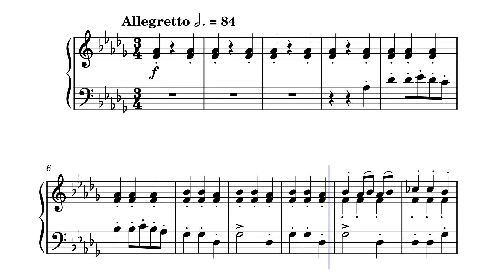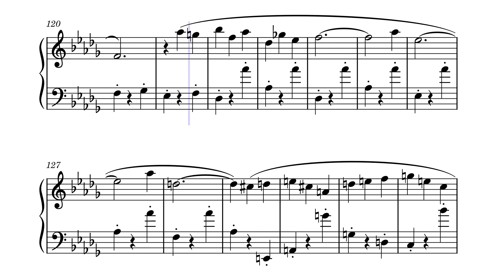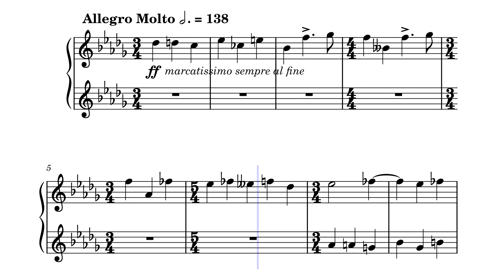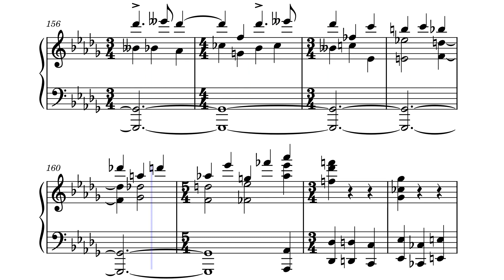D. Shostakovich - Prelude & Fugue 15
based shosty piece, so gonna play it